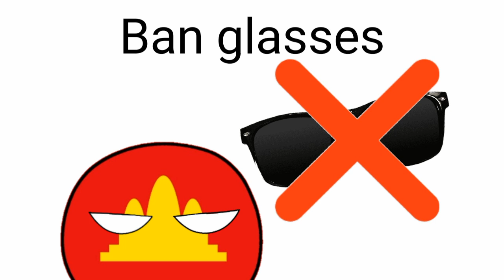how to become a perfect comminust